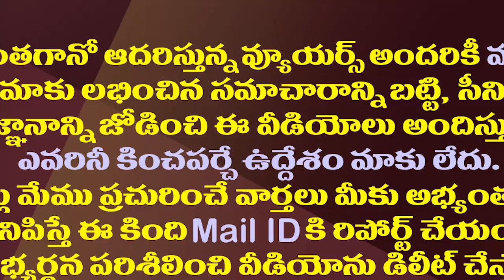ఇంతకీ అమరావతిని కమ్మరావతిగా మార్చిందెవరు?| Who Turned The Capital Amaravathi Into Kammaravathi?